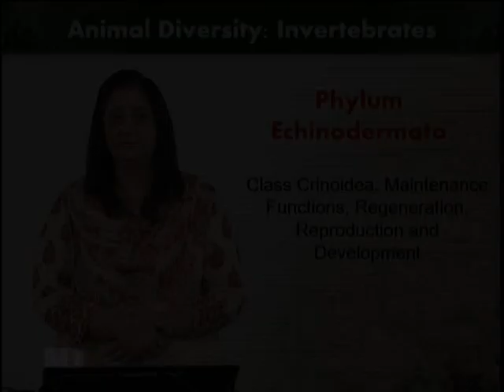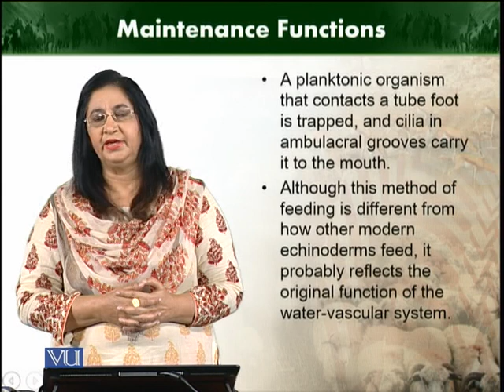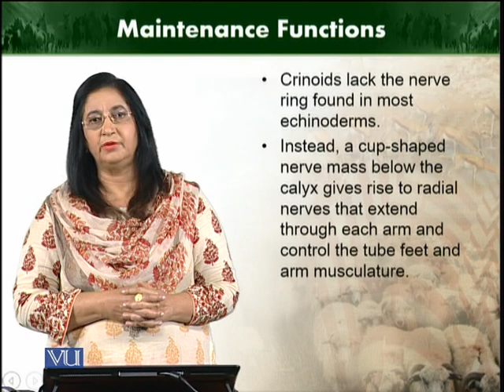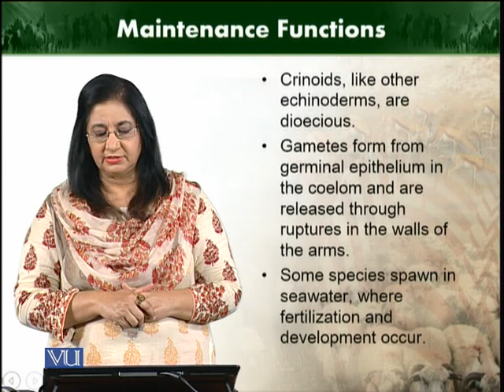Maintenance functions Regeneration Reproduction | Animal Diversity Invertebrates | ZOO512T_Topic263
Topic263: Class Crinoidea Maintenance functions Regeneration Reproduction